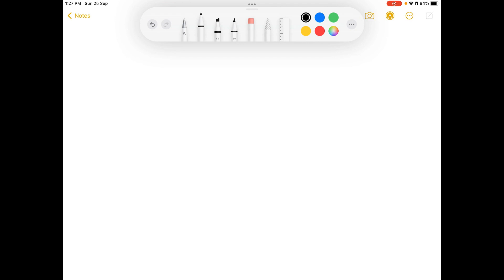A girl scout paddling a canoe pushes the water back with her paddle, exerting a backward force of 1…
A girl scout paddling a canoe pushes the water back with her paddle, exerting a backward force of 170 N on the water. Find the acceleration of the girl and the canoe if their combined mass is 75.0 kg. (Let forward be the positive direction. Indicate the direction with the sign of your answer.)